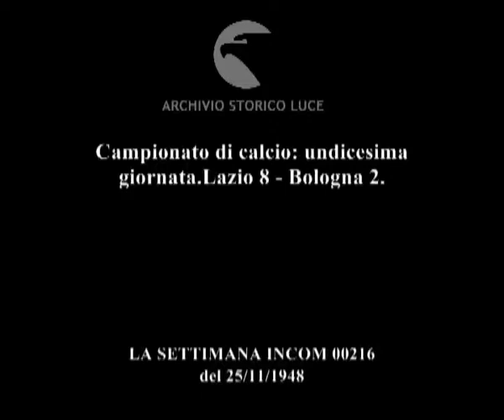Campionato di calcio: undicesima giornata.Lazio 8 - Bologna 2.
Descrizione sequenze:presentazione dei giocatori ; fasi della partita ; tiri in rete ; calcio di rigore ;